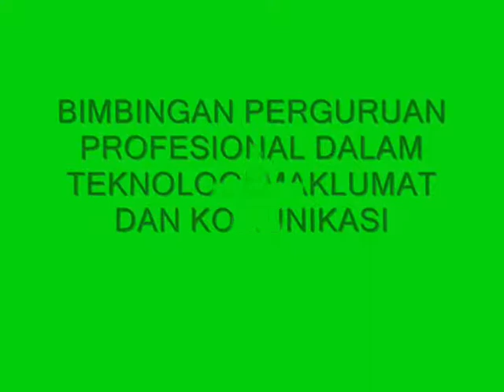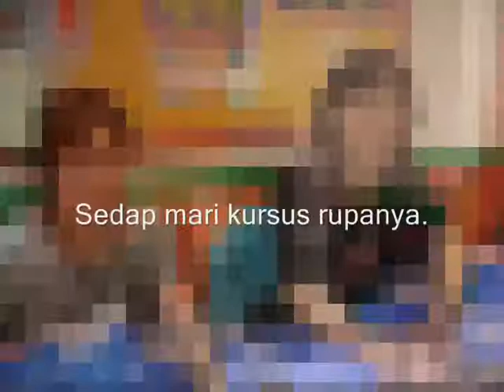Kursus BPPT di Sekolah Kebangsaan Tiong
Video pendek sebagai bahan penghasilan untuk kursus dibawah kendalian Pestariang. Klip video ini dihasilkan pada Mei 2005 sebagai bahan hasilan semasa kursus tersebut.